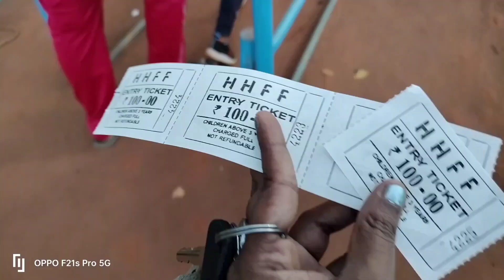Underwater Tunnel exhibition / visakhapatnam// honest review